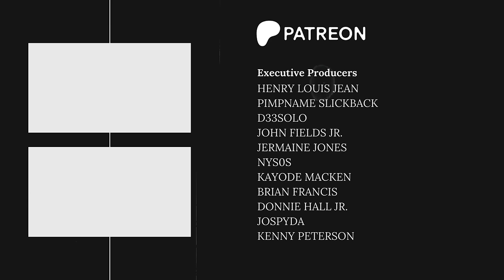What are her maintenance costs